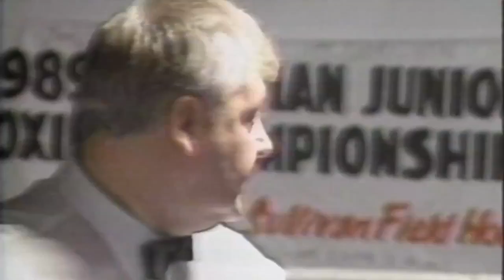Jean Paul RICARD